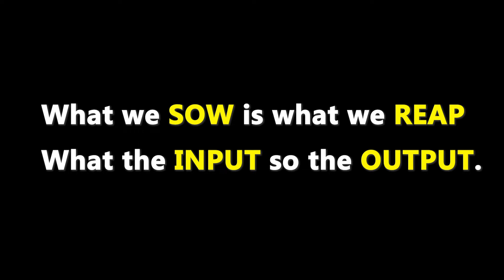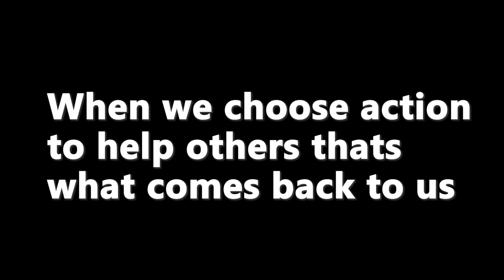3rd Law The law of Karma English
3rd Law The law of Karma English